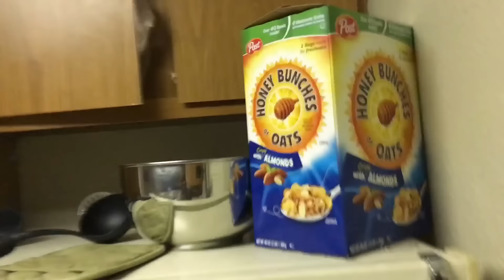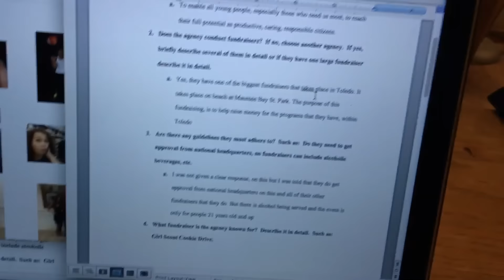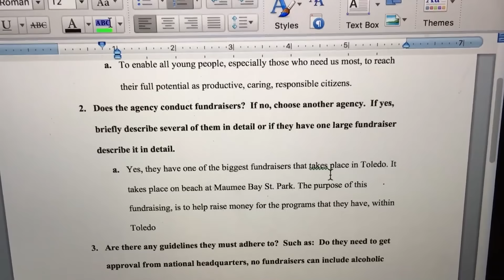Training for the NFL Combine